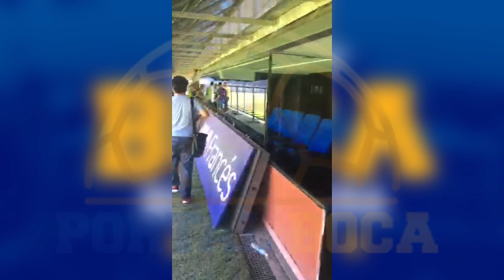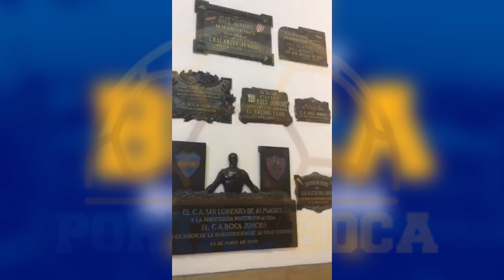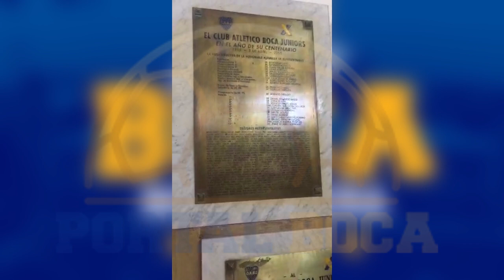Expo Boca: Día 1 (Primera parte) - Por Luis Puig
Primera parte del recorrido por Expo Boca: Día 1.